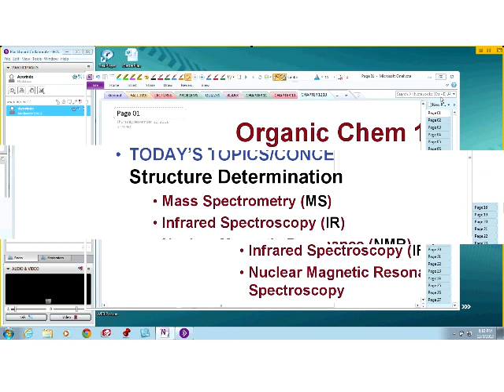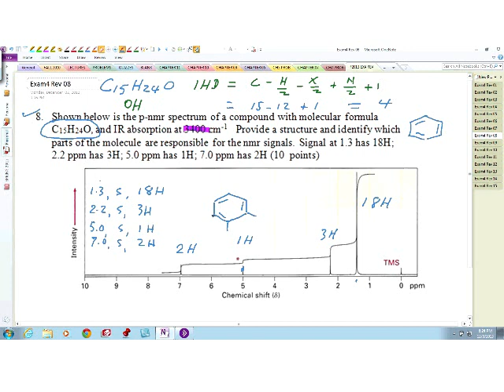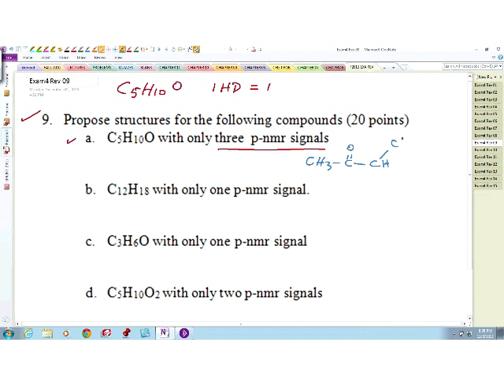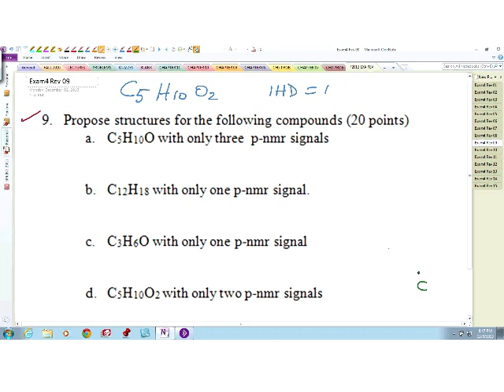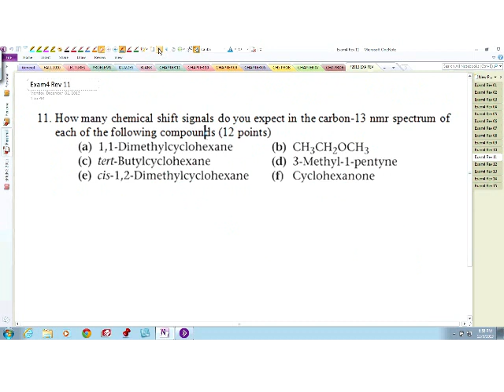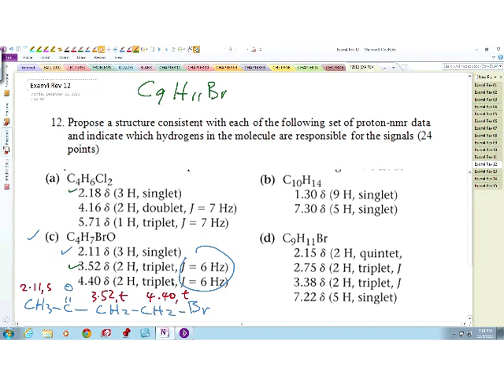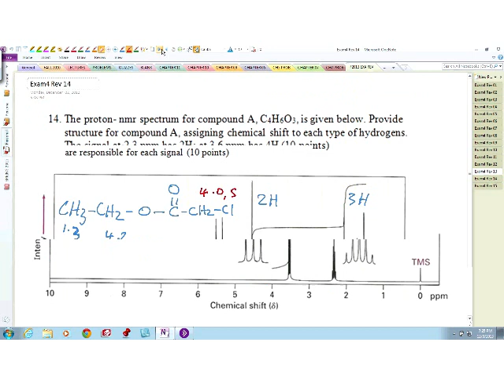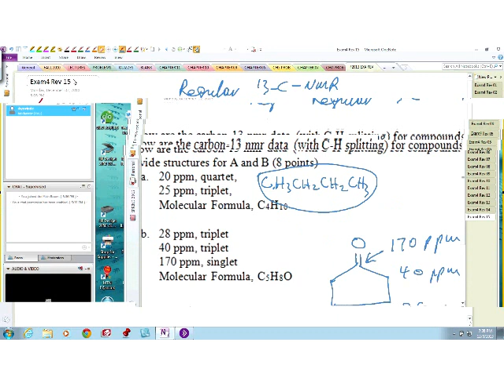ORGANIC 141 F2013 CHAP 13 LEC 02 ER580 Movie 640x480 h264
F2013 Organic Chemistry I: Structure Determination using Mass Spec, IR, and NMR data